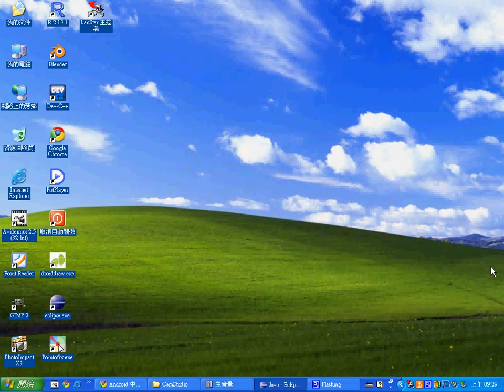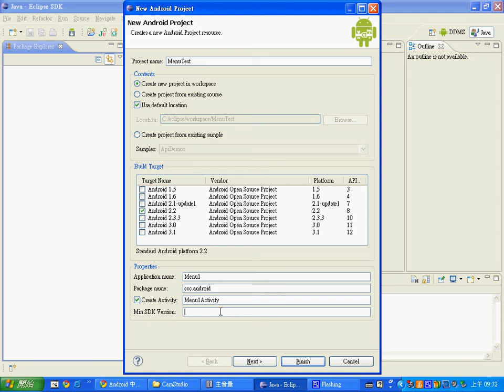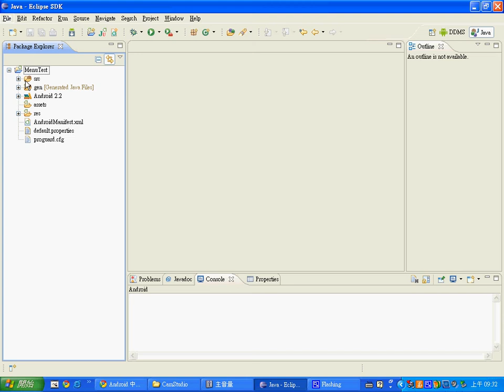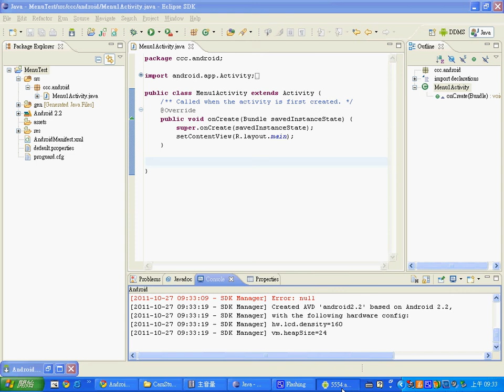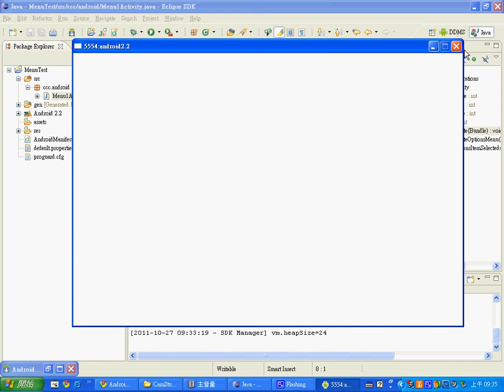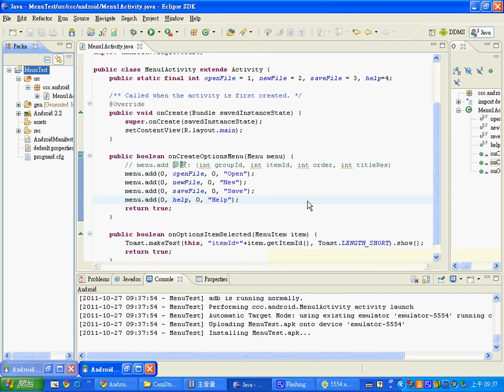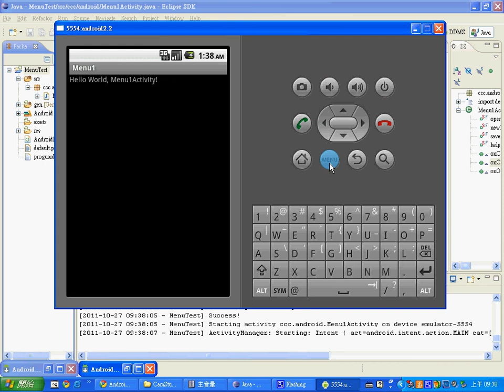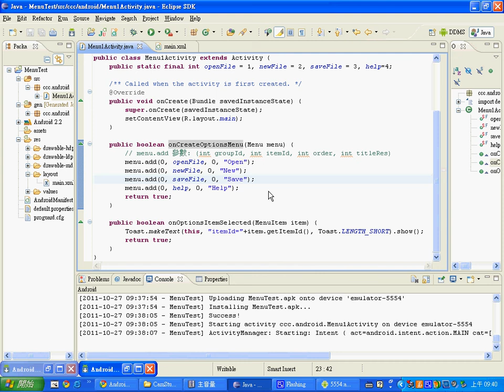Android 的功能表 (Menu) 範例 -- AndroidMenu.avi